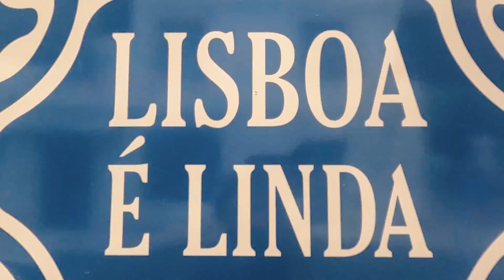Increíble MERCADO CALLEJERO en Lisboa, PORTUGAL💸 😮 "Feira da Ladra" | VUELTALMUN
Recorremos ALFAMA, el barrio más tradicional de Lisboa, para descubrir pequeñas joyas secretas. Probamos la famosa Ginjinha, mientras nos deslumbrabamos con las estrechas calles de piedra que marcan la escencia del viejo barrio. Entre fado y saludos con los vecinos, llegamos al Mercadillo de Santa Clara, más conocido como Feira Da Ladra, el rastro de Lisboa. ¡No te lo pierdas!

NUEVO CANAL 🎧 Charlitas Podcast 🎙 📣 Desde aquí transmitiremos los episodios de nuestro podcast.

Si querés apoyar nuestro trabajo COLABORA CON NOSOTROS!

Viví junto a nosotros la experiencia de dar la VUELTALMUN.